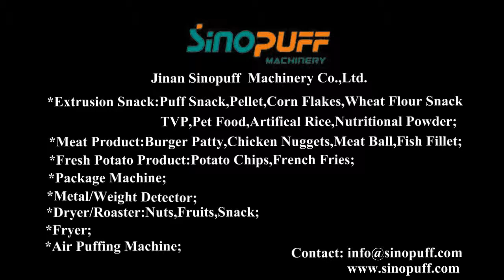Puff Snack Green Pea Making Machine | Sinopuff Machinery ®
Jinan Sinopuff Machinery is a reliable snack food machinery supplier in China, developer and manufacturer of the newest technology for the snack food/cereal/pellet/pet food and burger patty industries.

We continually modernize our equipment to make sure our customers are getting the highest quality machinery at the best value, always recognizing that dependable service and creative research and development are also important elements of a profitable relationship.

.Should any of these items be of interest to you, please let us know, We will be happy to give you details.